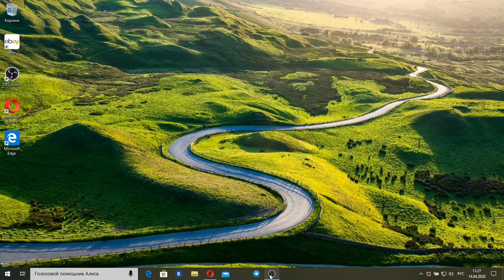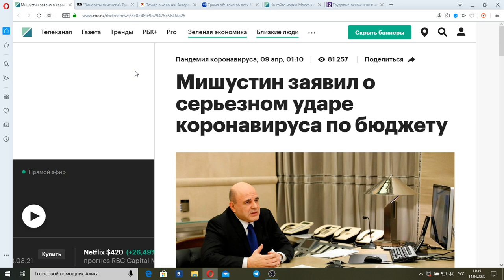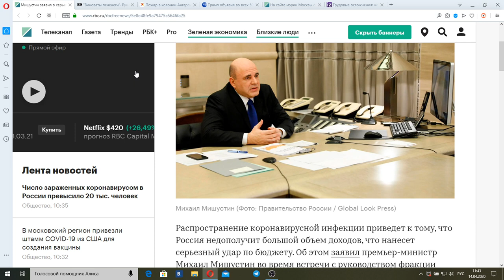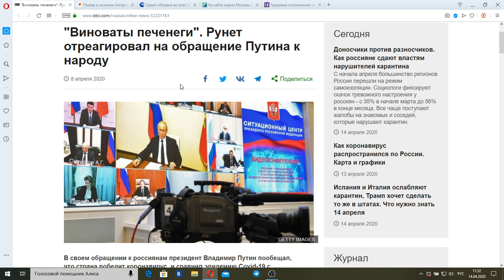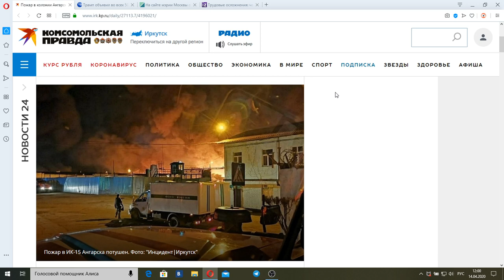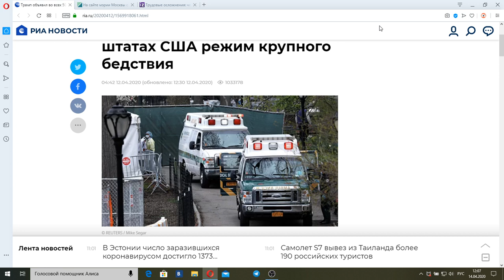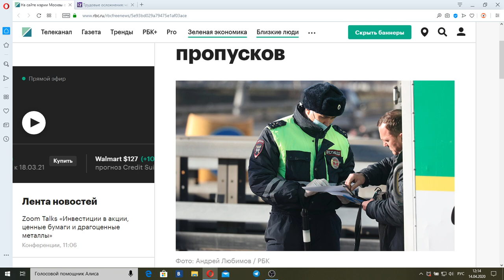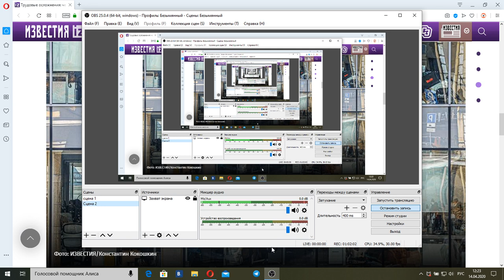Вести недели с Дмитрием Киселевым(HD) от 19.04.20